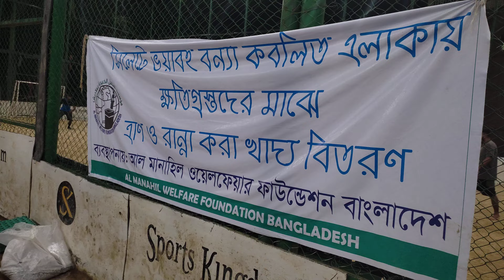সিলেটে ত্রান নিয়ে ছুটে আসছেন বাংলাদেশের সকল জেলার মানুষ।দেখুন কি কি ত্রার দিচ্ছেন সিলেটে!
সিলেটে ত্রান নিয়ে ছুটে আসছেন বাংলাদেশের সকল মানুষ।দেখুন কি কি ত্রান দেওয়া হচ্ছে।